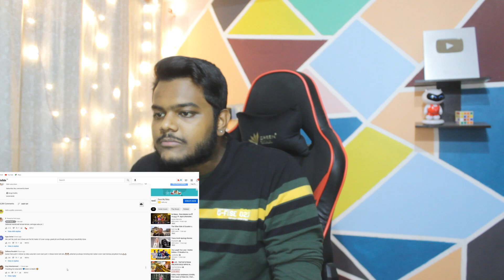(COVER) Oh My Darling I Love You - Putri Isnari ft Ridwan | INDIAN REACTION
My reaction to (COVER) Oh My Darling I Love You - Putri Isnari ft Ridwan as you requested